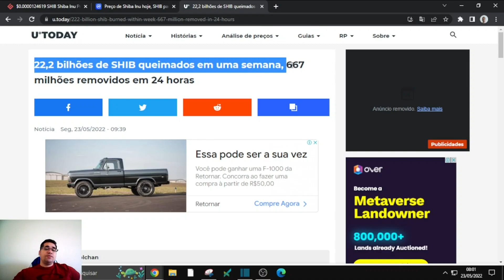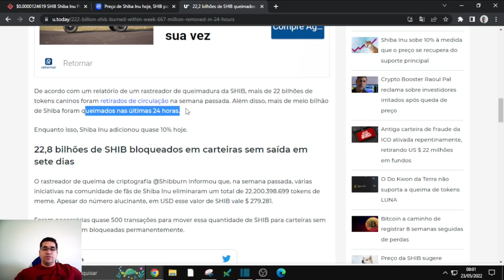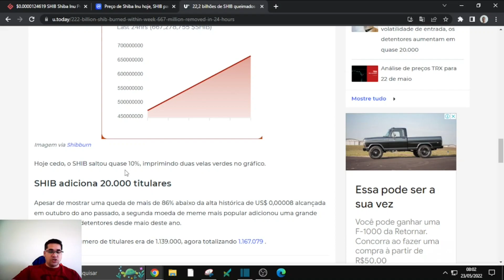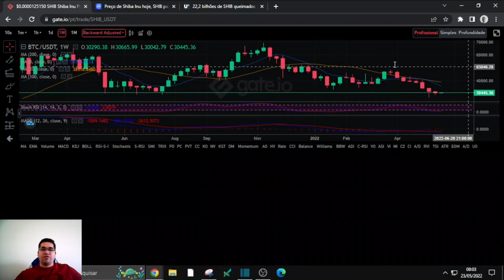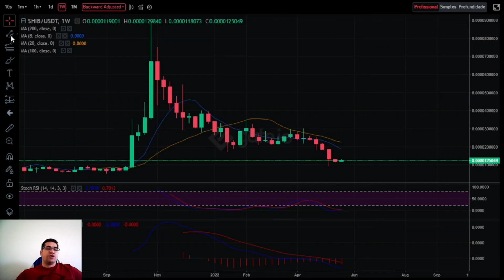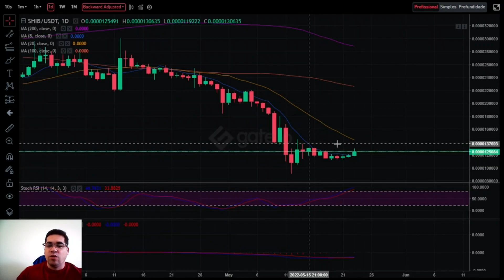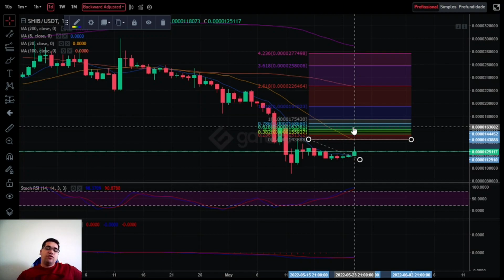Shiba INU ainda vai chegar a 0,01 centavo de dólar a longo prazo, adoção em massas e suas queimas